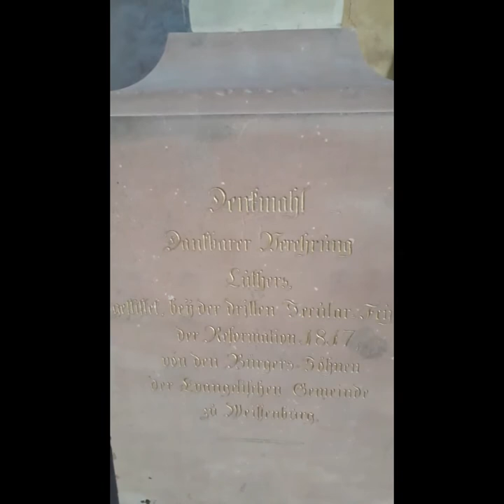Wissembourg - França 🇨🇵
Algumas fotos da primeira viajem a Weissenbourg eu e meu esposo.